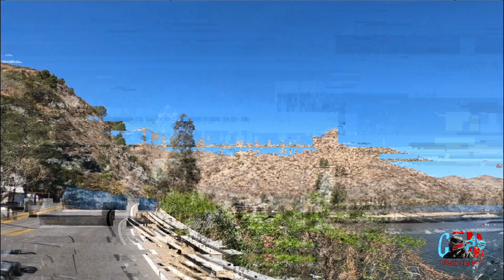Que tener en cuenta para comprar un casco? Córdoba en Moto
Tips para comprar un casco. Comenta los tuyos
Seguinos en Facebook , en Instagram @cordobaenmoto y en Tik Tok @cordobaenmoto